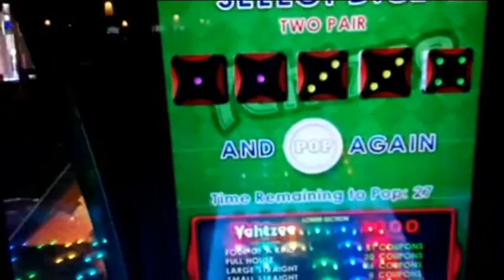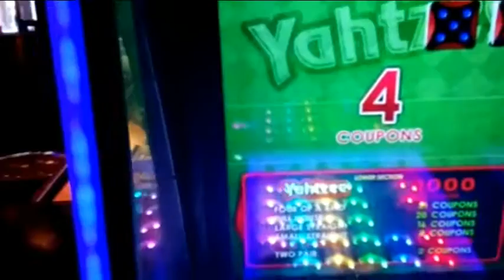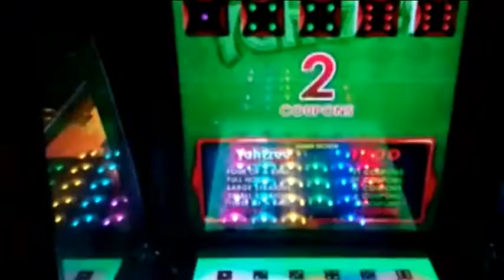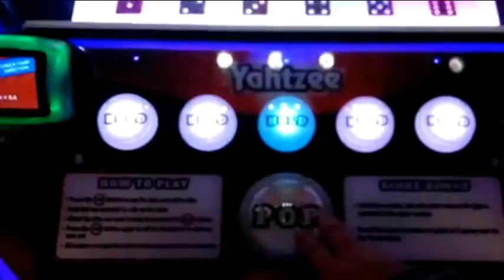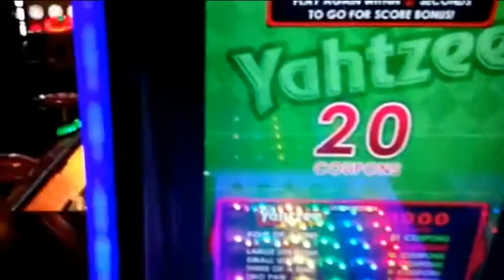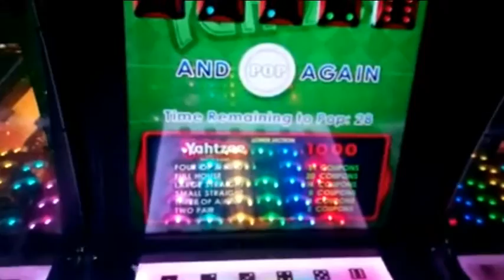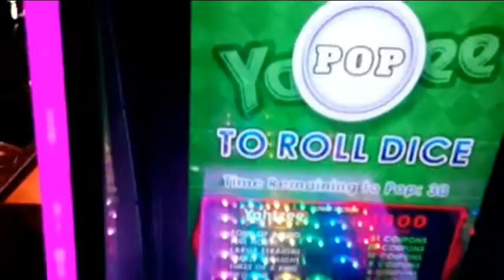Yahtzee • Arcade • Redemption Game!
This was my first time playing the Yahtzee Arcade Redemption Game!
It was just a little addicting! I haven't played this game in years. Fun game for sure!